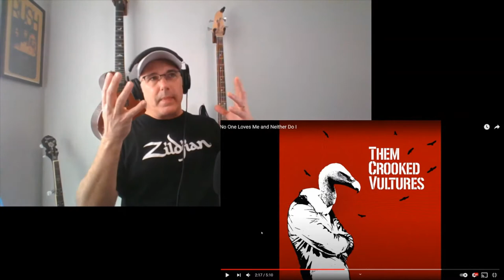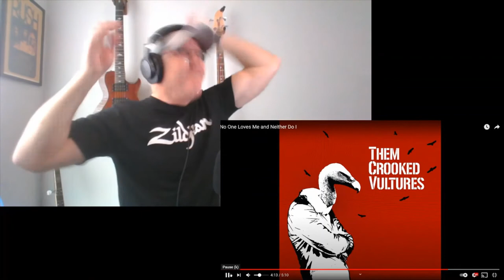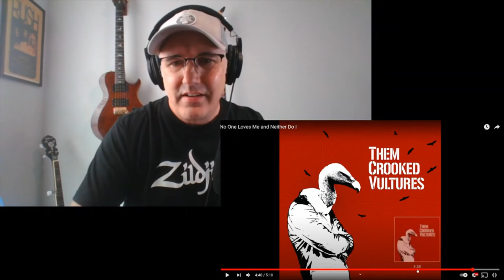Them Crooked Vultures - No One Loves Me reax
my reaction to No One Loves Me and Neither Do I